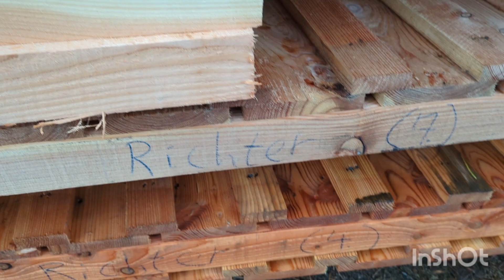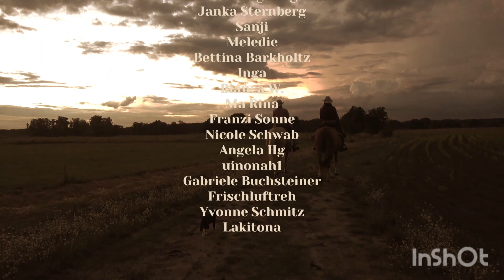Ponyhof BIG UNBOXING! Alles für die Pferde (Türchen 21) Serenity Horses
Wir haben eine riesige Lieferung bekommen! Schaut rein was es neues für die Pferde gibt. 😍